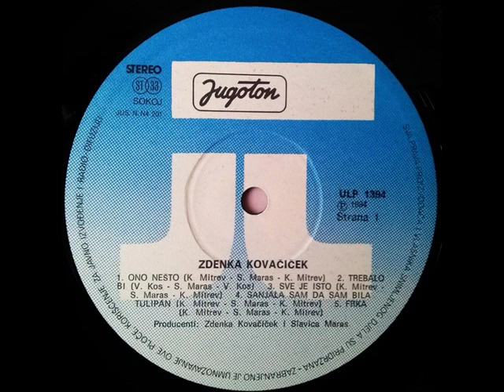ONO NEŠTO - ZDENKA KOVAČIČEK (1984)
Frka (1984)